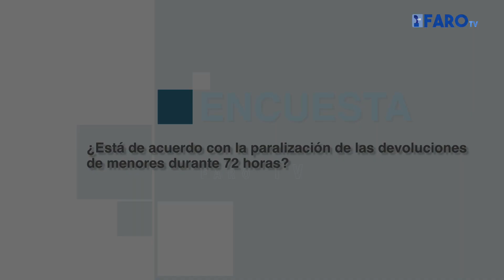La Encuesta | ¿Está de acuerdo con la paralización de las devoluciones de menores durante 72 horas?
Un Juzgado de Ceuta decidió este lunes, a última hora de la tarde, paralizar durante 72 horas la devolución de menores a Marruecos, aquellos inmigrantes que llegaron a nuestra ciudad en las entradas masivas del mes de mayo. Por ahora, la Ciudad paraliza las devoluciones, debiendo aportarse documentación sobre los procedimientos seguidos por parte de la Delegación del Gobierno al juzgado.

Redacción y locución: El Faro